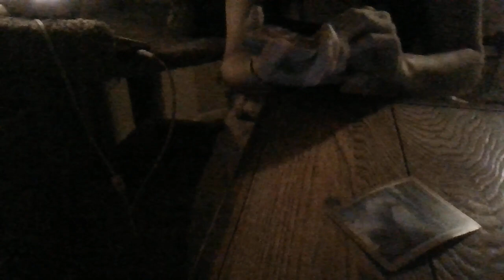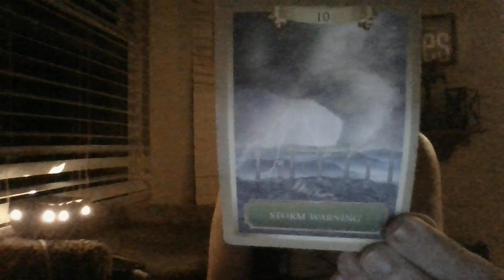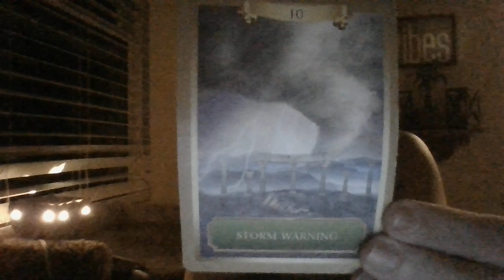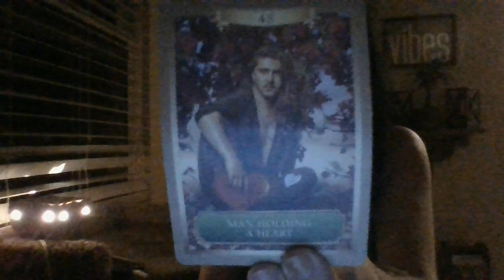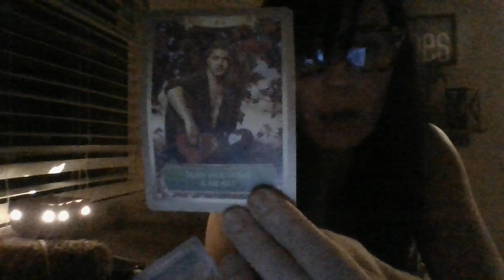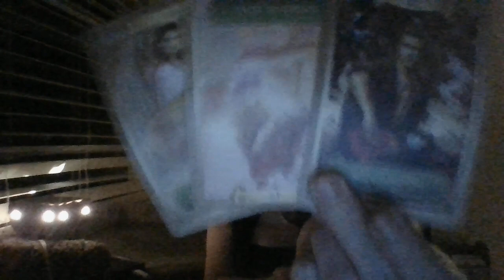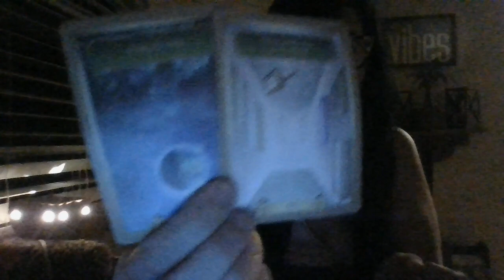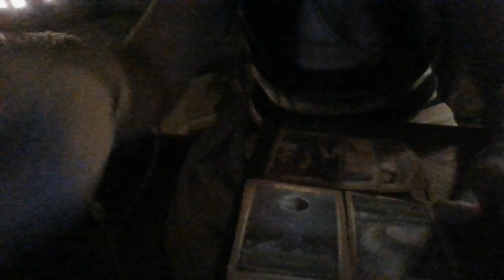6/22- ARIES FEMS THAT WERE A PART OF A BLACK MAGIC COVEN IN THE PAST IS ABOUTTOEXPVERYHEAVYNEGKARMA!